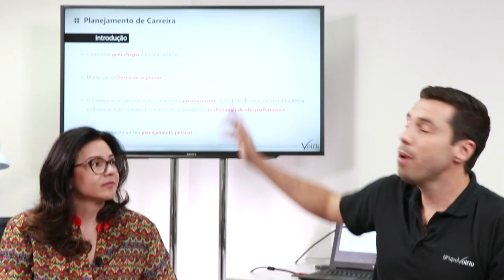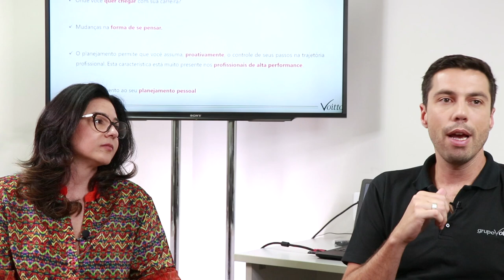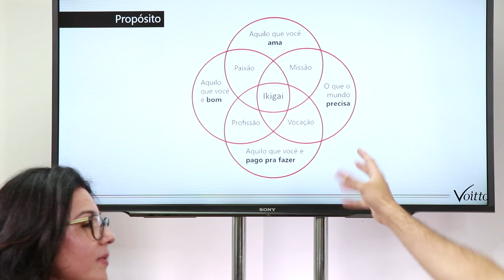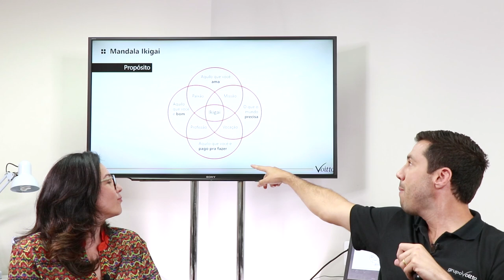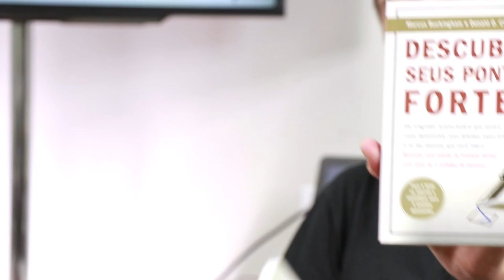Carreira: como traçar metas e caminhos para seus objetivos profissionais | Lets Grow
Mês do Consumidor: ofertas exclusivas com descontos de até 80%, além de bônus exclusivos, saiba mais Aproveite o Mês do Consumidor aproveitando ofertas exclusivas com descontos de até 80% além de bônus exclusivos, saiba mais Aproveite o Carnavoitto e inscreva-se em 6 cursos gratuitos com certificado, saiba mais Quer ter acesso a mais conteúdos? Além de assistir mentorias como essa e obter certificados, veja todos os cursos, materiais educativos e podcasts que você terá acesso com a Voitto Premium